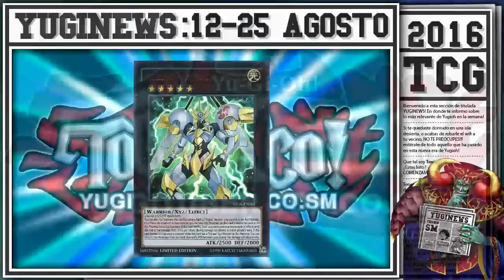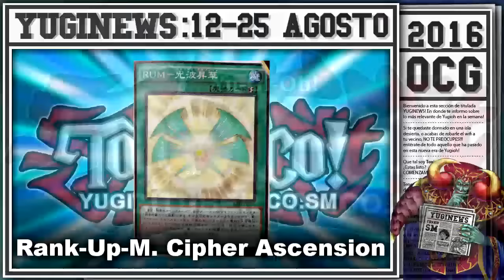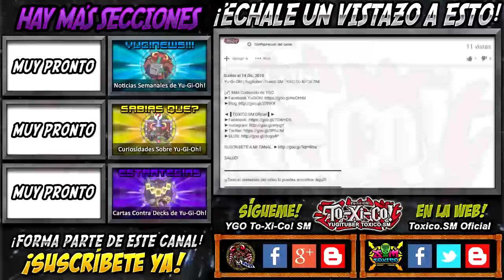YUGINEWS! #57 (Agosto 25, 2016) Yugituber: Toxico.SM | YGO To-Xi-Co! SM | Yu-Gi-Oh!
¿Me Ayudas con NUEVOS PROYECTOS?

¡¡¡MUCHAS GRACIAS!!!

Yu-Gi-Oh!  |  Yugituber: Toxico.SM  |  YGO To-Xi-Co! SM

YUGINEWS! #57
Y éstas son las noticias más relevantes del 12 al 25 de Agosto del 2016!

SALUD!

(ESPERA 5 SEGUNDOS Y DALE CLICK EN EL BOTÓN ANARANJADO LLAMADO "SKIP THIS AD")

YU-GI-OH! WORLD CHAMPIONSHIP 2016

¡HABEMUS BANLIST!

[OCG] Raging Tempest ¡NUEVAS CARTAS!

En un momento más información...